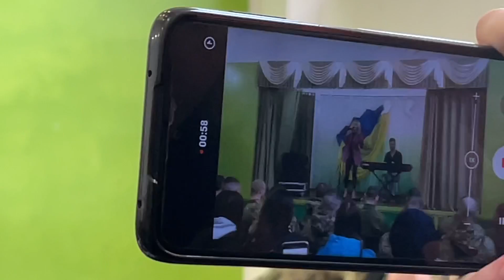Ірина Федишин та Євген Хмара ( концерти для військових)